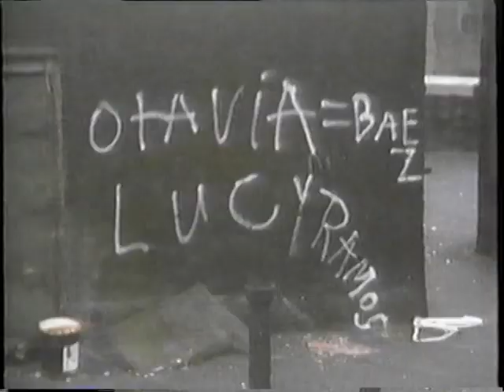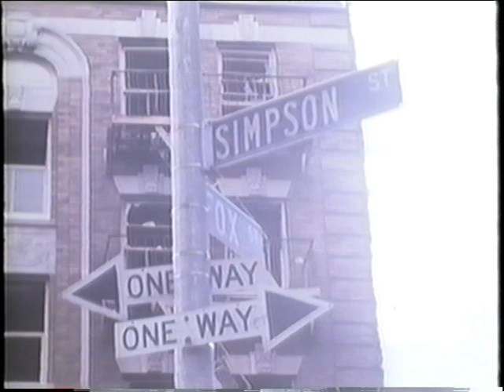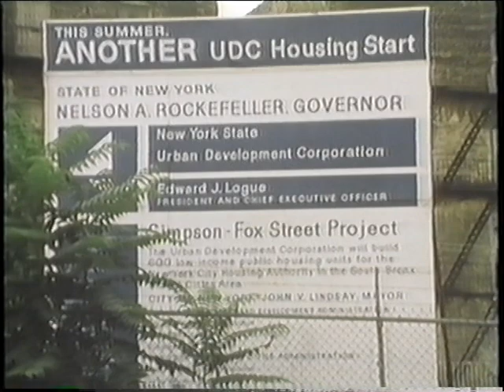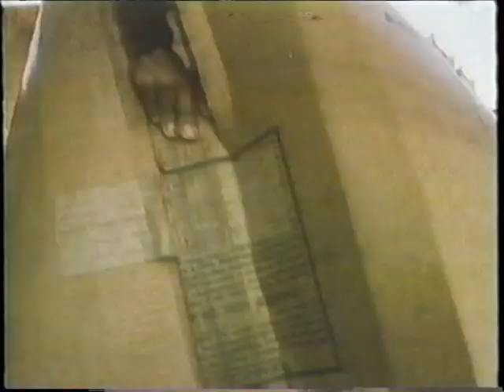Simpson Street Part 2 of 2